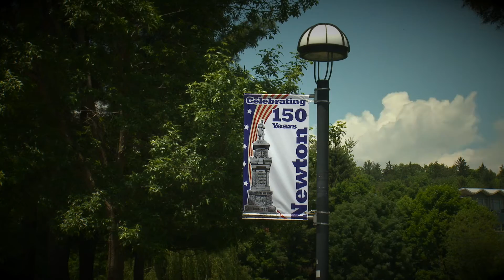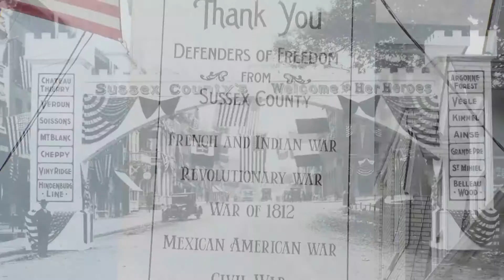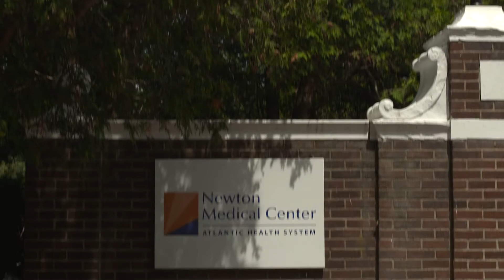Newton 150th Anniversary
This beautiful video was created for the Town of Newton, NJ and produced by Mirage Productions Inc. It celebrates the history and heritage of our little town nestled in the country side of Sussex County New Jersey. Visit Newton and enjoy life in the country!